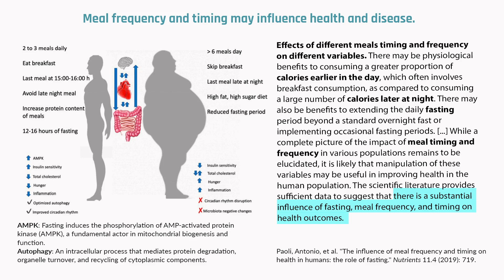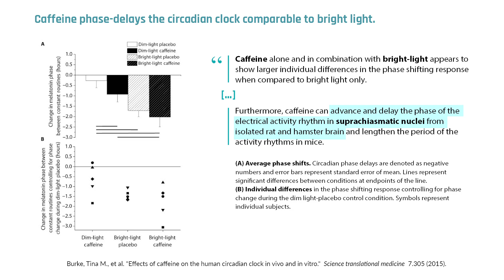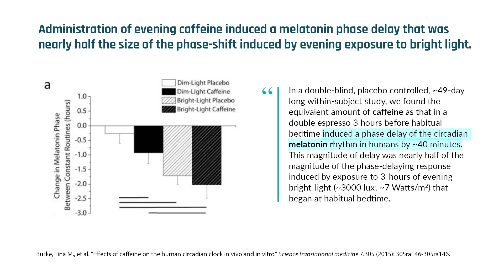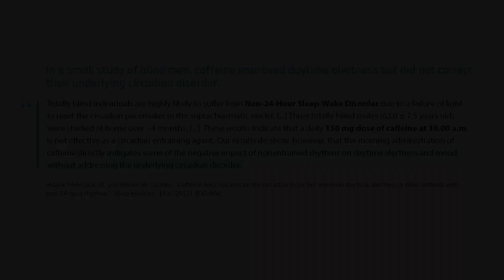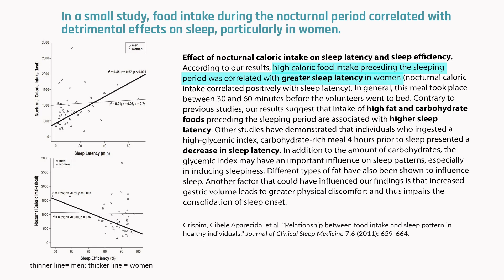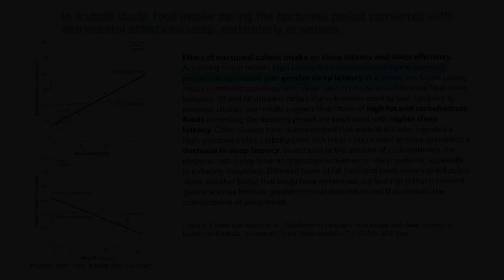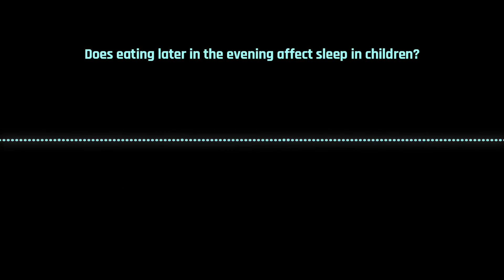Dr. Panda's habits and time-restricted eating for special populations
Dr. Panda describes the eating pattern he follows to improve his sleep and support his circadian rhythm. He asserts that caffeine in the afternoon disrupts his sleep but acknowledges that people with early morning work schedules can benefit from the alertness that coffee provides and presents his thoughts as to whether black coffee breaks a fast. Although there may be differences in how men and women respond to time-restricted eating, Dr. Panda feels that most people can include time-restricted eating of 12 hours, with the exception of pregnant or breastfeeding women, and people with type 1 diabetes. In this clip, Dr. Satchin Panda describes his habits and addresses questions surrounding the issue of whether time-restricted eating is suitable for everyone.

Original episode published on July 6, 2021